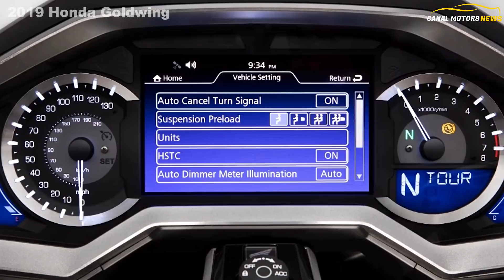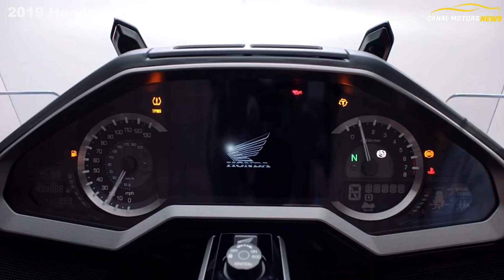Nova Honda Goldwing 2019 oque muda | CANAL MOTORS NEWS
Nova Honda Goldwing 2019 oque muda?
Veja a nova geração da Goldwing 2019.
Goldwing 2019 mais leve.
Goldwing 2019 novo cambio
Goldwing 2019 muita novidades
honda Goldwing 2019